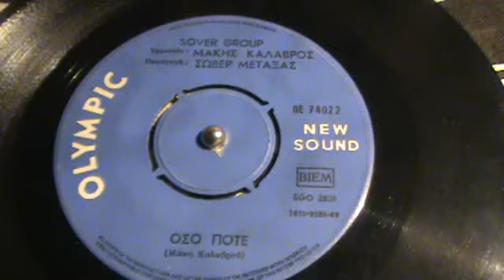ΟΣΟ ΠΟΤΕ ΜΑΚΗΣ ΚΑΛΑΒΡΟΣ SOVER GROUP